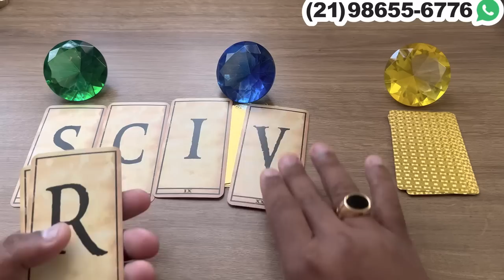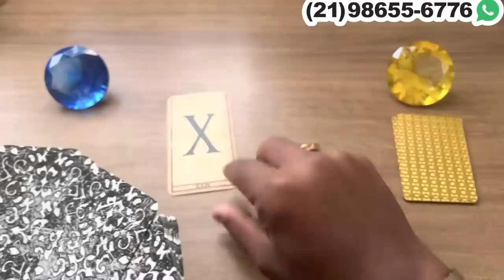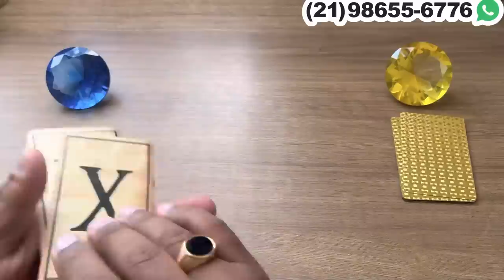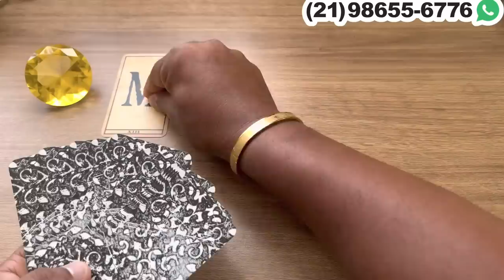Descubra Suas Respostas Com o Tarot Responde 🔮 | Previsões Diárias e Interativas